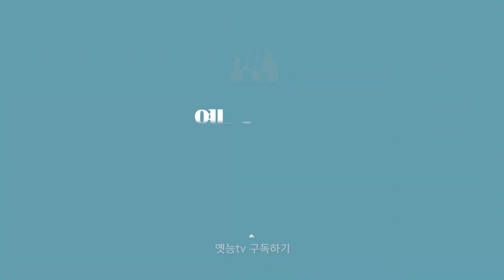[라디오스타] 👀눈치 없이 분량 뺏어가는 “형이 도와주는 거야~😘” ‘황석정&김연우&김영철&박슬기&김민재’ 2편 MBC151202방송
복면가왕에서 가장 큰 공을 세운 사람은!
김연우 VS 김구라 팔씨름 대결!
닮은꼴 백화점인 김민재
소녀시대를 위협하는 김연우의 🎼Lion Heart

날방송 그자체 라디오스타는 화,목,토 저 녁 7시에 올라갑니다!